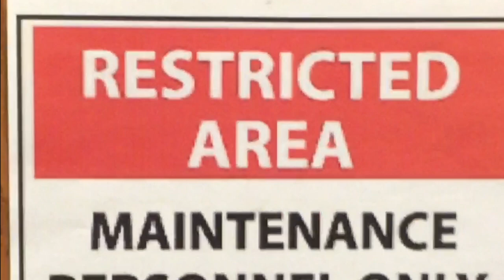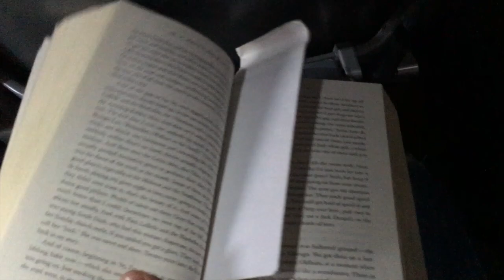Arizona Vlog 1: FLYWAY TO THE ARI-ZONE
The adventure continues as 3 friends travel to the Grand Canyon State. What trouble will they get into now?? Imagination Vacation is a variety channel with ghost and monster hunting, music, travel vlogs, cooking, and so much more.

The channel features 3 dumb college students. Daniel Navabi, the kooky  and fun character for friends and families alike. Jared Jenkins, the rugged guitar player with an unhealthy affection for his leather jacket. And Cameron, the routy prankster who won't get a haircut.